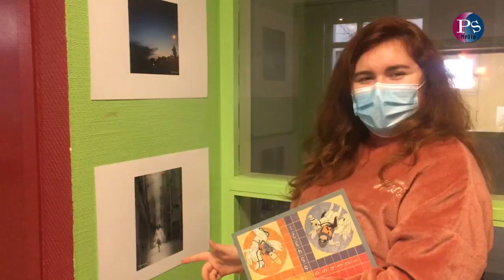Interview du photographe Michel Papemsi sur son expo photo, Contraste 01mp4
Interview du photographe Michel Papemsi sur son expo photo, "Contraste"
Toulouse/France